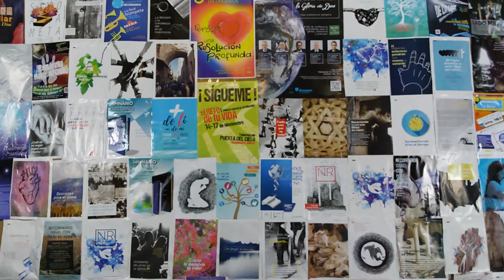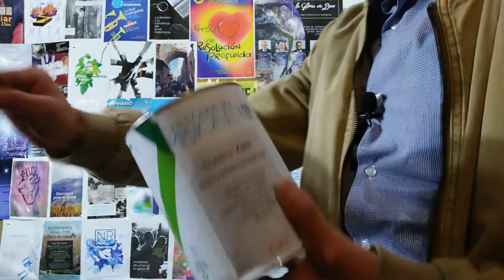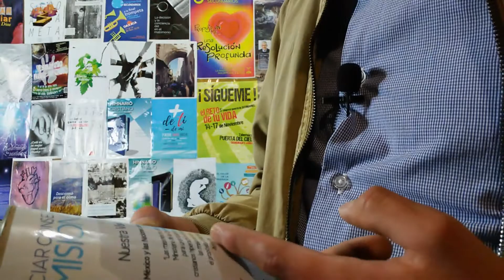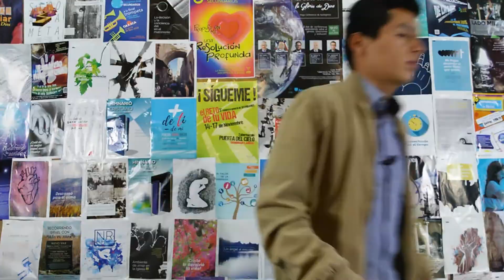APOYEMOS A NUESTROS HERMANOS LOS MISIONEROS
DEBEMOS APOYAR A NUESTROS HERMANOS MISIONEROS QUE DEJAN TODO POR PREDICAR EL EVANGELIO.
AQUÍ ESTÁN LOS DATOS PARA APORTAR DEL CONSEJO MISIONERO.
Banco: Banamex – Suc. 7001

Nombre: IGLESIA CRISTIANA INTERDENOMINACIONAL

CLAVE: 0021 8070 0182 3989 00

Referencia BANAMEX

CONSEJO MISIONERO 890

Cell 2: 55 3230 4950